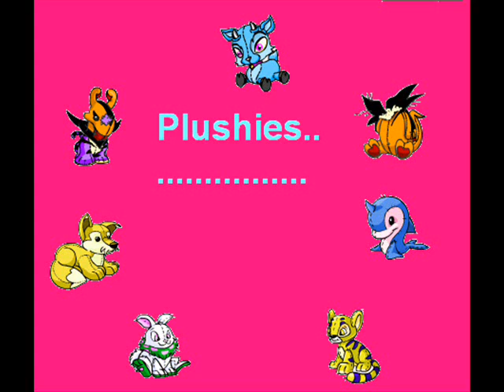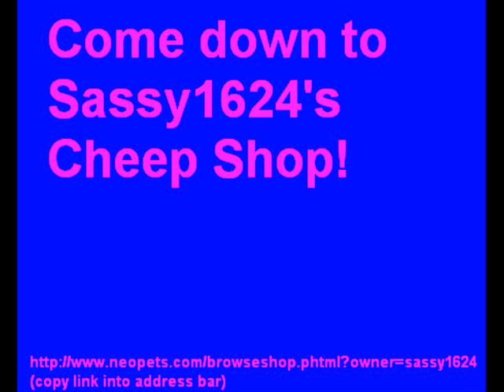Neopets Shop-Sassy1624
all items under 2.5k